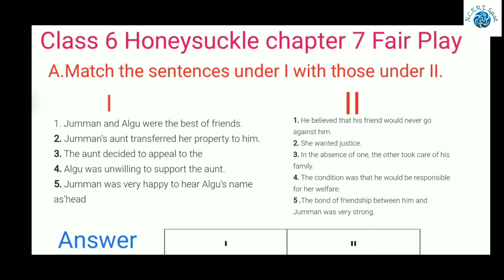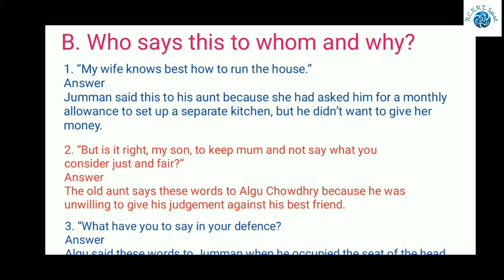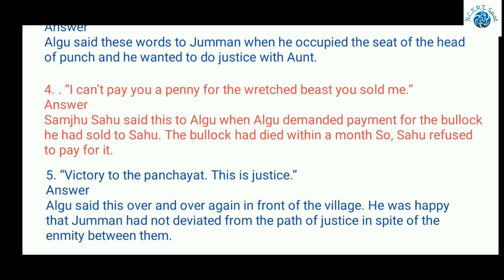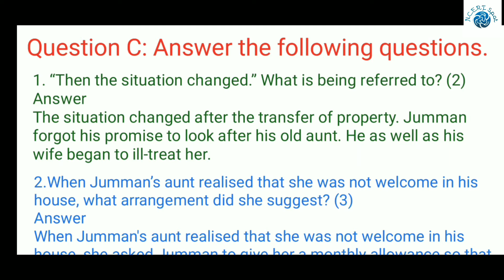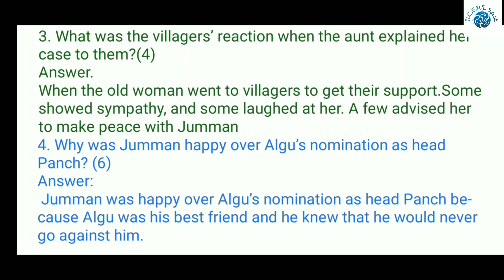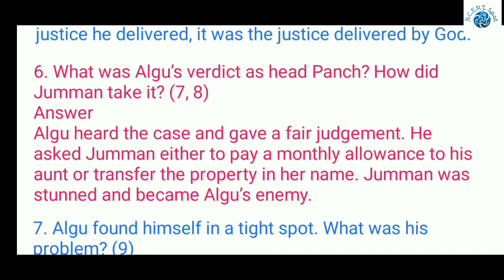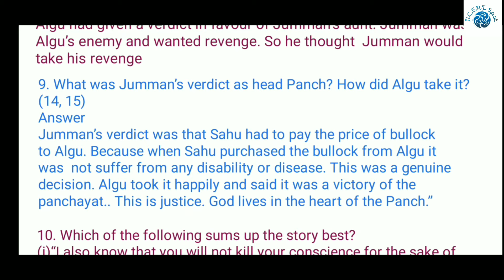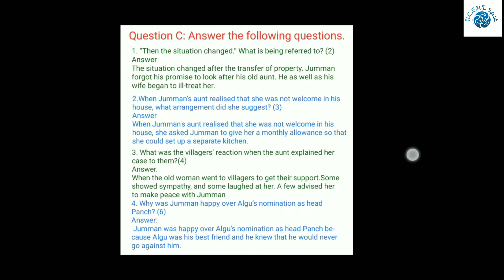Fair play question answer| Ncert solutions for class 6 english reader chapter 7 question answer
Ncert solutions for class 6 english chapter 7 question answer

Hi Everyone,
This video is about Fair Play question answer. In this video I have explained Ncert solutions for class 6 english reader chapter 7 question answer. I hope you like explanation of Class 6 english reader chapter 7 question answer of Honeysuckle.

Fair play word meaning
Ncert solutions for class 6 english chapter 7 word meaning